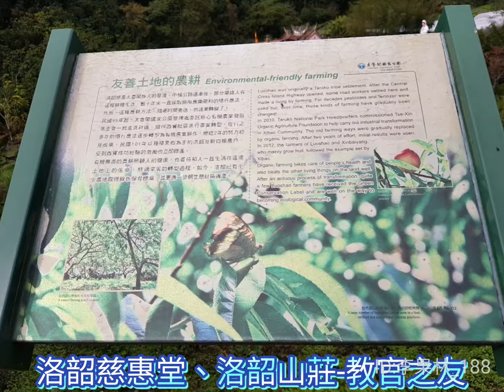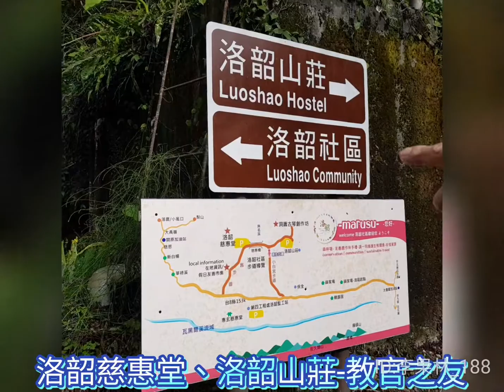洛韶慈惠堂、洛韶山莊-教官之友。